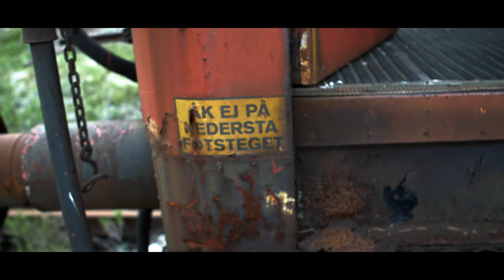How I Found The Best Location For Photography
I HAVE GROWN UP HERE AND NEVER HEARD ABOUT THIS PLACE.

Gear!